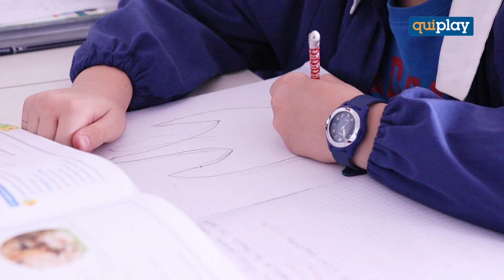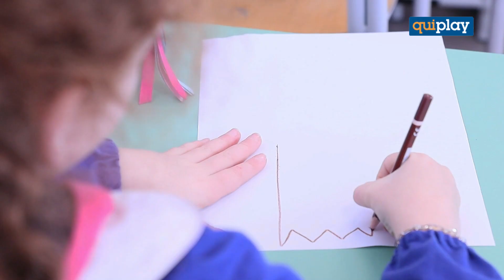Il progetto H20 Center - Protezione Civile "Santi Nicolò e Biagio" di Castiglione Cosentino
Il progetto H2O Center, promosso dall'associazione di Protezione Civile "Santi Nicolò e Biagio" di Castiglione Cosentino, finanziato con fondi del Ministero delle Politiche Sociali e Regione Calabria. Il cortometraggio è realizzato con  i ragazzi dell'Istituto Comprensivo " L. Settino"  con sede a  Castiglione C. e San Pietro in Guarano